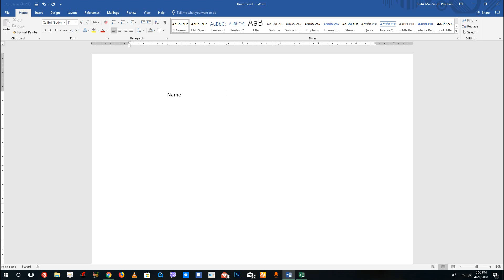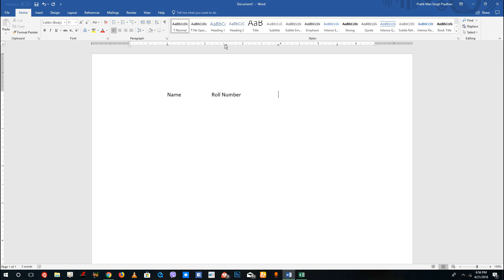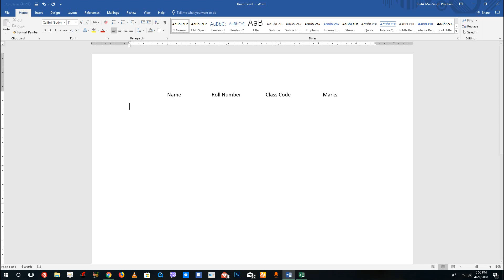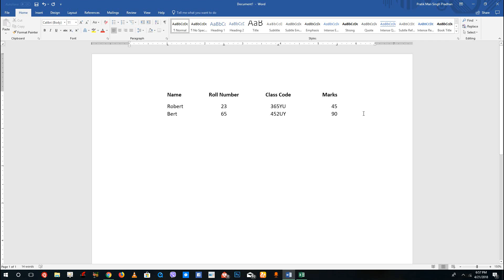MS Word Tutorial - Lesson 20 - Tab Stops and Indents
In this tutorial we will be discussing on Tab Stops and Indents inside of MS Word.
Learn the basics of using Word, including how to format a document, format text and make use of editing tools.

This tutorial was made using Word 365, but is applicable to older and newer versions of Word as well